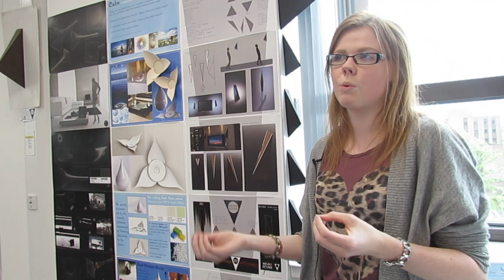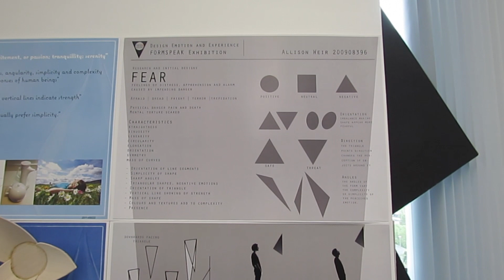Formspeak - Allison Weir - DMEM Design Emotion and Experience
The DMEM Formspeak exhibition ran from Friday 2nd to Frinday 9th May 2014 in the DMEM Studios, James Weir Building. University of Strathclyde.

The Formspeak project asked students to design a speaker to convey an emotion.